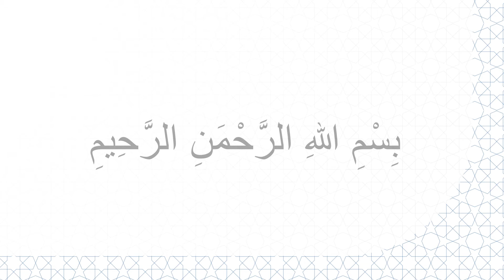HutbeDGS: Die 1443. Jahreswende der Auswanderung (Hidschra) und der Monat Muharram [KW32-21]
Das Thema dieser Woche: Die 1443. Jahreswende der Auswanderung (Hidschra) und der Monat Muharram

Werte Gläubige!

Am Montag, dem 9. August hat für die islamische Welt eine wichtige zeitliche Periode begonnen: Das islamische Jahr 1443. Wie sie wissen, wurde die Auswanderung (Hidschra) unseres Propheten (s) von Mekka nach Medina im Jahre 622 n. Chr. Verwirklicht. Zur Zeit des Kalifats von Umar wurde es als Beginn für den islamischen Kalender angenommen.

Verehrte Gläubige!

Die Auswanderung ist eine herrliche Heldengeschichte für Mut und Verzicht, den unser geliebter Prophet und seine Gefährten auf Anweisung Allahs darboten. Auf Anordnung Allahs verließen sie daher ihre Heimat, Häuser, Verwandten und Gliebten. Nach der Auswanderung wurde eine Geschwisterlichkeit durch Verbrüderung zwischen den Ansar in Medina und den Ausgewanderten aus Mekka hergestellt. Der edle Koran stellt dieses ergreifendste Exempel und beste Beispiel der Verkörperung für Selbstlosigkeit und Verzicht dar und lobt dies.1

Daneben hat unser geliebter Prophet (s) die Auswanderung aus der Dimension der Geschichte und Geographie herausgenommen, indem er folgendes sagte: “Der wahre Auswandernde ist derjenige, der sich von den Verboten Allahs abwenden kann.”2 Mit dieser Aussage hat er es in eine Dimension der Ethik und Charakterbildung transformiert. Dadurch machte er die Auswanderung zu einer Handlung, die die Muslime bis zum Jüngsten Tag erleben können.

Meine werten Geschwister!

Der Monat Muharram ist ein Monat, der uns folgendes lehrt: So wie die unterschiedlichen Farben, Düfte und Arten von Getreide, Gewürzen und Früchten in der Aschura-Speise ihre originalen Strukturen bewahrend einen völlig anderen Geschmack hervorbringen, können auch die aus unterschiedlichen Religionen, Weltanschauungen und Gemeinschaften bestehenden Menschen gemeinsam, jedoch unter Wahrung ihrer eigenen Identitäten zusammenleben. Im Monat Muharram treffen sich die Muslime mit ihren unterschiedlichen Traditionen, die Anlaß für Barmherzigkeit und Reichtum sind, in ihren gestärkten Reihen. Mit  diesen Reihen geben die Muslime die schönsten Beispiele für Einheit und Eintracht.

Verehrte Gläubige!

Der Monat Muharram ist gleichzeitig ein Monat der Trauer. Darin wurden das Enkelkind unseres geliebten Propheten Muhammed Mustafa (s), Hüseyin (r) - den der Prophet als “Herr der Jugendlichen des Paradieses” bezeichnete - und seine Familienangehörigen das Martyrium erlangten. Dieses zu verurteilende und beklagenswerte Ereignis im 61. Jahr der Auswanderung, das als Ereignis von Karbala in die Geschichte einging, überwältigte alle Muslime. Ohne nach Ethnie, Sprache, Kultur, Tradition, Rechtsschule und spirituelle Richtung zu unterscheiden, zerrieß dieses Ereignis allen Gläubigen in der islamischen Welt ihre Herzen. Mit dem Martyrium von Hüseyin wurde das Ereignis von Karbala durch die ganze Geschichte hindurch zu einem unvergleichbaren Exempel für den stolzen Einsatz und Kampf der Muslime gegen Ungerechtigkeiten. Allen voran für Hüseyin und die Märtyrer von Karbala sowie für alle unseren Märtyrer bitte ich aus diesem Anlass den erhabenen Allah um reichlichen Segen, Barmherzigkeit und Vergebung. Möge ihr Einsatz und Kampf für Rechte, Wahrheit und Gerechtigkeit bis zum Jüngsten Tag weiterhin bestehenbleiben.

Meine Geschwister!

Der Monat Muharram ist außerdem ein Monat der Rechenschaft. Im Monat Muharrem legen die Gläubigen gegenüber sich selbst Rechenschaft ab und ziehen ein Fazit für ihre guten Taten und Wohltaten eines Jahres. Sie überlegen sich, welchen noch besseren, noch tugendhafteren, noch weiseren Handlungen und Taten sie im folgenden Jahr nachgehen können. Für die Muslime ist der Monat Muharram aus dieser Sicht ein Monat der Aufrichtigkeit, Innigkeit und Läuterung, worin die Muslime mit dem Fasten ihre Zungen und Lenden beherrschen und somit ihr Ego einer Erziehung unterwerfen.

Mit diesen Gefühlen und Gedanken wünsche ich, dass ihr 1443. islamisches Jahr gesegnet sein möge. Ich bitte vom erhabenen Allah, dass Er uns alle in der Liebe seines Propheten und seiner Familie (ahl al-bait) noch reichlich viele Jahre zusammen in Frieden, Wohlergehen, Sicherheit, gegenseiteiger Liebe und gegenseitigem Respekt sowie in Gesundheit und Wohlbefinden erleben lassen möge.

Die DITIB-Predigtkommission

1 Koran, at-Tauba, 9/100.
2 Bukhari, Iman, 4; Abu Dawud, Dschihad, 4, Witr, 11.

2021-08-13